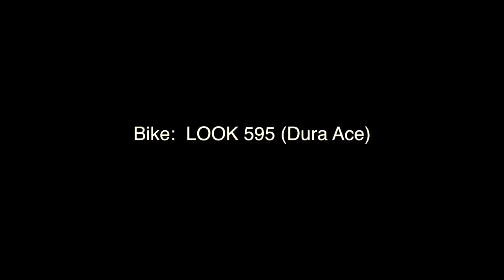Never let the pain win.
For the athlete in all of us, this short film explores the feeling  one gets from riding a road bike, and pushing through the pain.  Never letting the pain win.